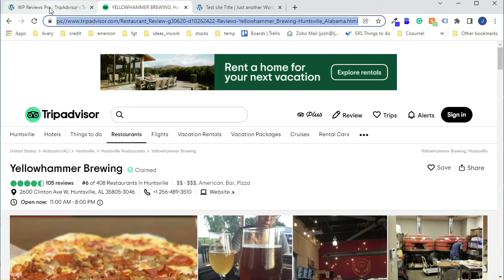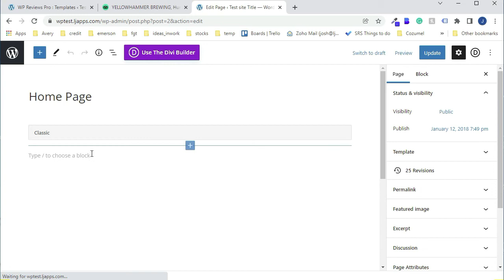WP TripAdvisor Review Slider - WordPress Plugin quick demo